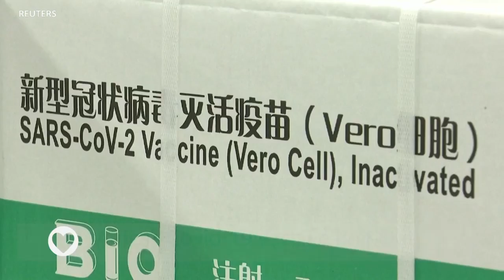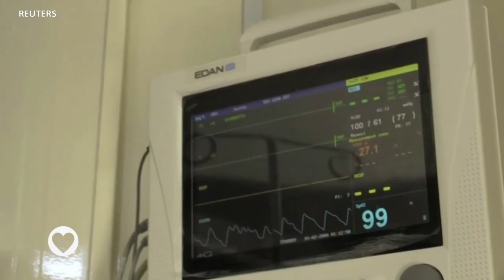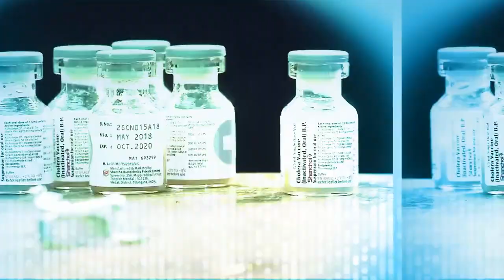ለምን? |ሃገራት በጉዞ ወቅት የቢጫ ወባ ክትባት ካርድ ለምን ይጠይቃሉ? አንዳንድ ሃገራት የቢጫ ወባ ክትባት ያልተከተበ ሰው ወደ ሃገራቸው እንዲገባ አይፈቅዱም